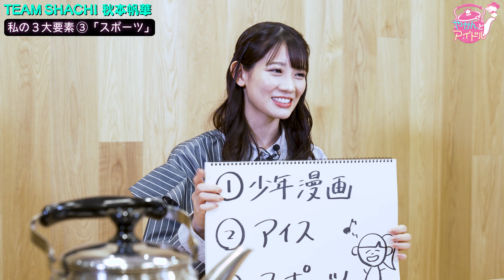『やかんとアイドル』 愛情・魅力・Showtime 秋本帆華 #4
TEAM SHACHI 秋本帆華さんを構成する２つめの要素「アイス」。
大好きなアイスについて話している秋本さん、ずーっと笑顔が止まりません！

★月〜金19時、土･日12時に最新回更新

★今回のアイドルさんは・・・TEAM SHACHI 秋本帆華さん
‹秋本帆華›